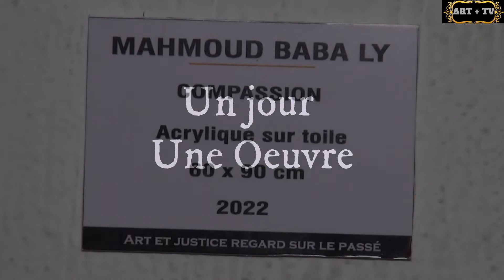Un jour une oeuvre Baba LY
Compassion de Mahmoud Baba Ly